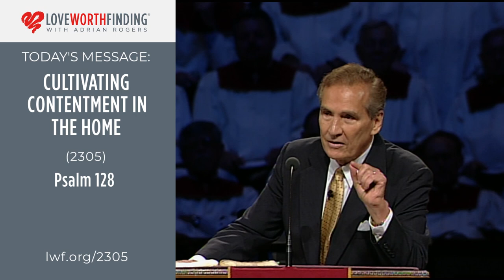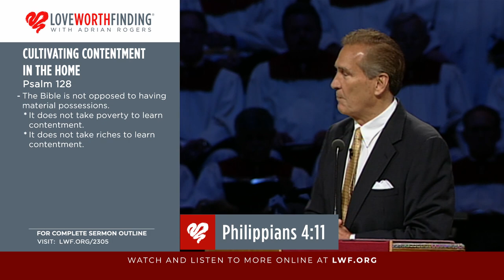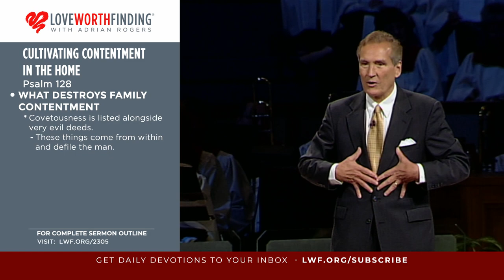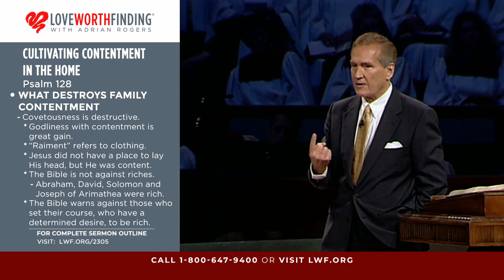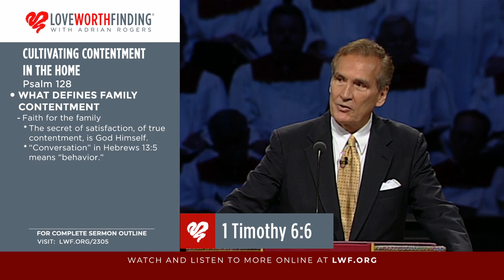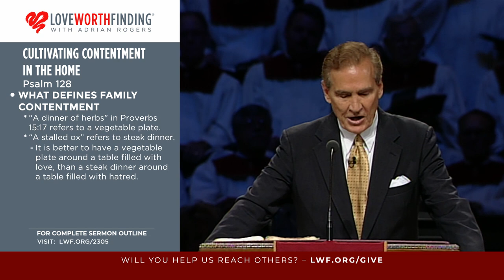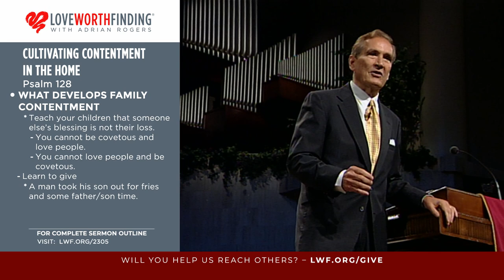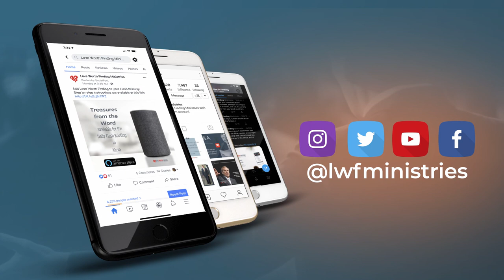Adrian Rogers: Cultivating Contentment in the Home (2305)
Sermon Overview
Scripture Passage: Psalm 128

It is good to desire contentment for our families; but money can’t buy it, because a content person doesn’t look to circumstances to find peace.

Contentment is an inner sufficiency that keeps us at peace despite outward circumstances.

Psalm 128 describes a family that cultivates contentment in the home: “Behold, thus shall the man be blessed who fears the Lord” (Psalm 128:4).

We must first remember what destroys family contentment, which is covetousness. In Romans 7:7, the Apostle Paul confesses, “I would not have known sin except through the law. For I would not have known covetousness unless the law had said, ‘You shall not covet.’”

Covetousness is a matter of the heart; it is a deceptive, debasing, and destructive sin. One may not realize he has a wicked heart until it reveals itself through covetous desires. Discontent almost always leads to the sin of idolatry because a dissatisfied spirit desires riches and happiness more than it desires God.

Adrian Rogers says, “A discontented man is never rich, and a contented man is always rich. Somebody who is not content with what he has will not be content with what he would have, and to whom little is not enough, nothing is enough.”

We must remember what defines family contentment, first being our faith: “Blessed is every one who fears the Lord, who walks in His ways” (Psalm 128:1).

Contentment is also defined by our fellowship with one another: “Your wife shall be like a fruitful vine in the very heart of your house, your children like olive plants all around your table” (Psalm 128:3). A family that is content is a family that is simply fed, both physically and spiritually. “When you eat the labor of your hands, you shall be happy, and it shall be well with you” (Psalm 128:2).

Finally, we must remember what develops family contentment. When we learn to trust God and thank Him for what He has provided, we will learn to love people rather than covet things and we will learn to give generously.

May we come to know Psalm 128:5 for ourselves: “The Lord bless you out of Zion, And may you see the good of Jerusalem all the days of your life.”

Life Application

Are you cultivating contentment in your home? Pray and ask God to give you a spirit of gratitude and to root out any covetousness from your heart.